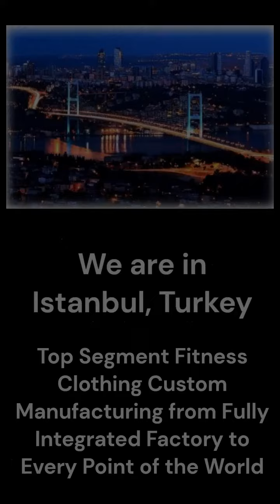How to find a clothing manufacturer. How to start an equestrian clothing line.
Best private label Fitness Clothing manufacturer. How to start an equestrian clothing line. How to find a equestrian clothing manufacturer. Private label clothing manufacturer Turkey. Women's clothing manufacturers turkey. How to find a clothing manufacturer in Turkey. T-Shirt, Leggings, Hoodie, Equestrian breeches. What is the highest quality printing for clothing